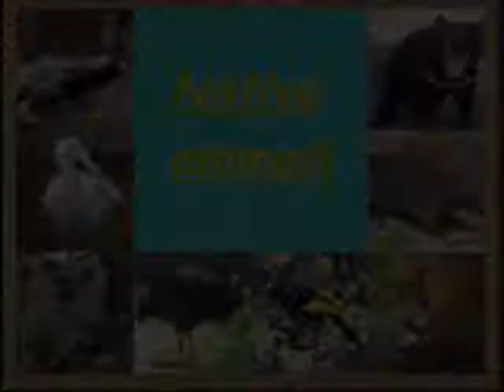Boglárka, Hungary (133805)